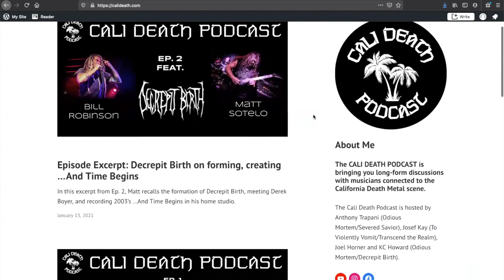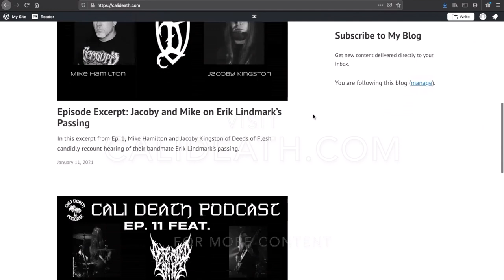Episode 22 - Trevor Strnad (The Black Dahlia Murder)